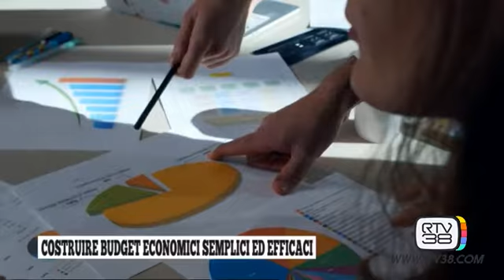S2-P5 TRE MINUTI PER INFORMARTI: Costruire budget economici con Enzo La Rosa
Questa puntata della rubrica "Tre minuti per INformarti" a cura di SSATI e MIP in collaborazione con RTV38, oggi è presentata da Enzo La Rosa, mentorMIP e docenteSSATI, consulente strategico d'impresa che ci spiega come costruire budget economici in maniera semplice ma allo stesso tempo efficace.